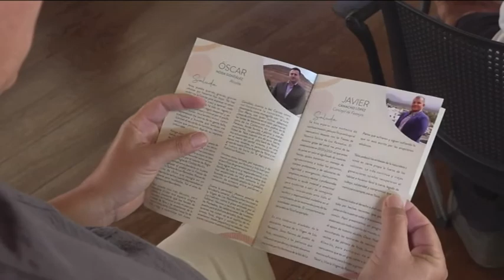Los Remedios y Los Dolores, traca final de las fiestas veraniegas en Lanzarote